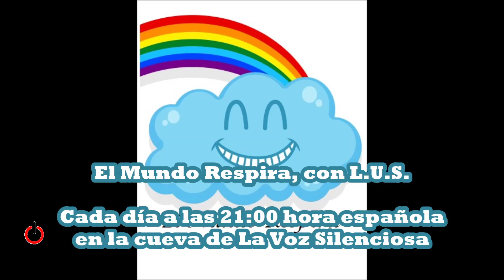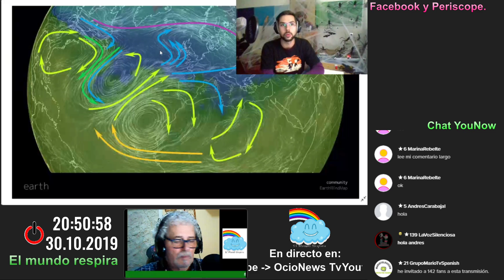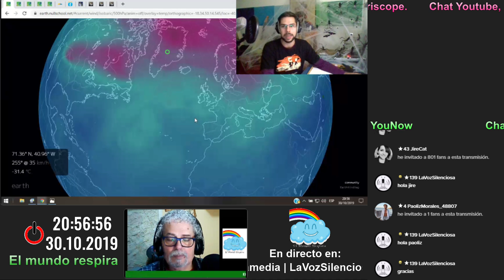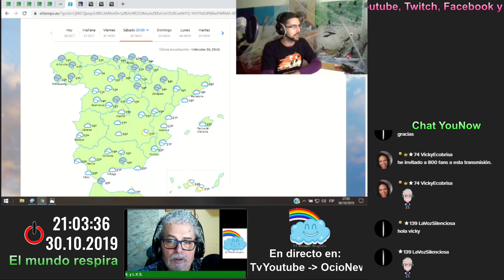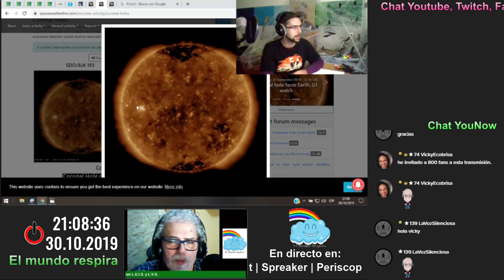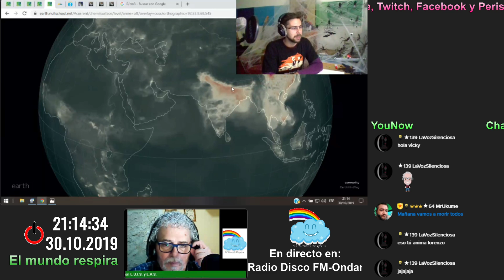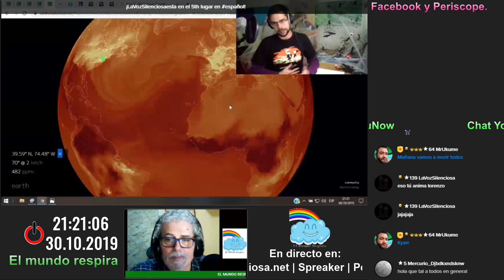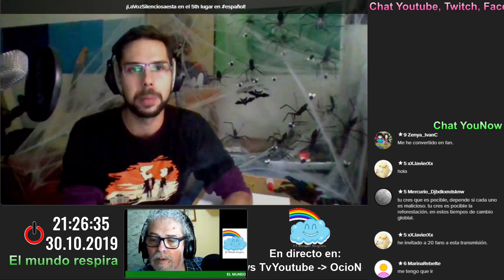El mundo respira (30/10/19)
Un programa de divulgación climatologica distinto.